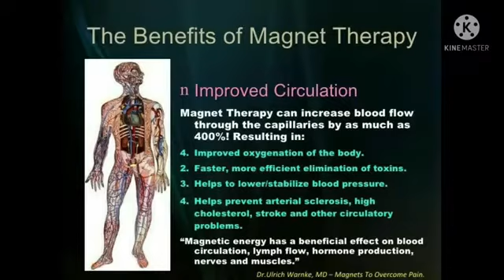E Biotorium Product Review by DOCTOR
WE ARE INVENTOR PIONEER RESEARCHERS EXPERT MANUFACTURER OF MULTIPLE ULTENATIVE EXTERNAL USE SUPPORTING NONINVASIVE USEFUL NATUROPATHY BIOMAGNETIC PRODUCTS WITH HUGE PRODUCTION CAPACITY & WORLD WIDE SUPPLY DISTRIBUTION ABILITY & STRENGTH

Title- E-biotorium Product or Mattress Results In Hindi Full detail Video

Topic -

1.   E Biotorium mattress
2.   E Biotorium demo
3.  E Biotorium plan
4.  E Biotorium business plan
5.  E Biotorium results
6.  E Biotorium products
7.  Bio magnetic mattress new plan
8.  New mlm plan launch today
9. E Biotorium Sagar Joshi
10. E Biotorium Bed review